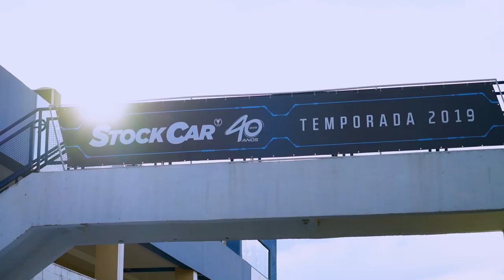A STOCK CAR É FORTE!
Nestes 40 anos, já passamos por muita coisa. Mas cada curva desta jornada nos ajudou a construir a maior categoria do automobilismo brasileiro. A Stock Car é forte. Seguimos juntos para um novo capítulo dessa história. VAIPASSAR.